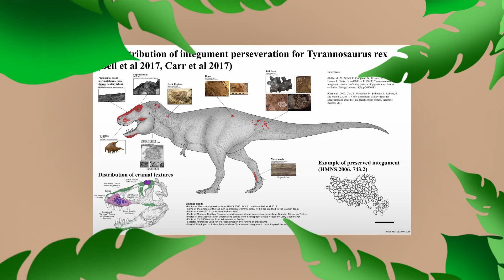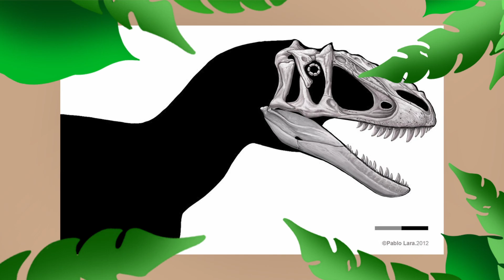Prehistoric Animal of the Month: Yutyrannus [EP. 011]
Heyyo guys! Hope 2022 is starting well for ya. If it isn't just hang in there! I believe in you! For January's Prehistoric Animal of the Month, we're taking a journey to the land of the feathered tyrant Yutyrannus! Find out why they had feathers in the first place and what this means for other theropods!

Image Sources:
RAPHTOR
RudolfHima
Cheungchungtat
FredtheDinosaurman
Olorotitan
Tnilab-ekneb121
Gogosardina
Osmatar
Dustdevil
Eurwentala
Rob-powell
Franz-Josef73
EmilyStepp
Julio-Lacerda
PaleoPastori
KookaburraSurvivor
Paleonerd01
CameronDillon
C-compiler
ShinRedDear
Vintage_Saurian939
Dante Saunders
Aram Papazyan
Christian M. (Prehistorica)
Mark Witton
u/Amoeba879
Gabriel N. U.
Sara.draws.paleoart
Jbconcepts87
Nix Draws Stuff
Tnilab-ekneb121
PREHISTOPIA
Christopher252